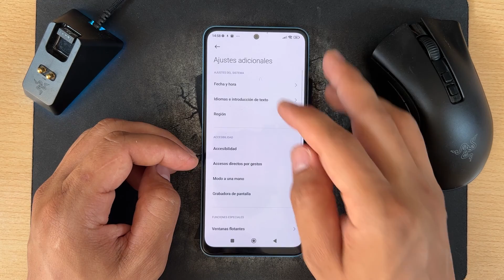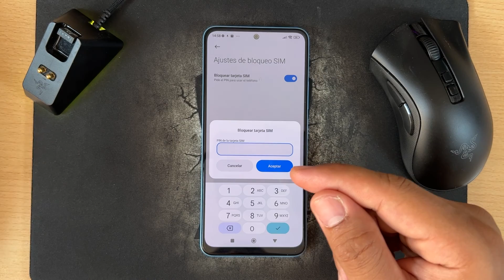Como Activar el Codigo PIN de la Tarjeta SIM en Xiaomi Poco X4